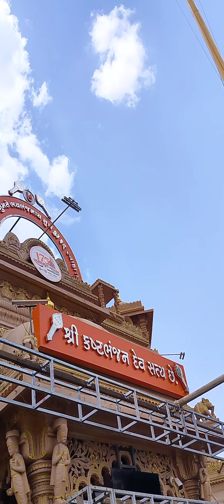Shree kashtabhanjan Dev Saty Che (Saharanpur)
Shree kashtabhanjan Dev Saty Che Template (Saharanpur)